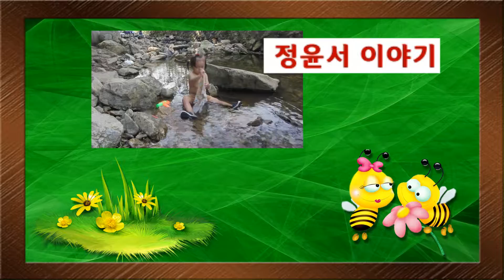정윤서 꼬망세 어린이